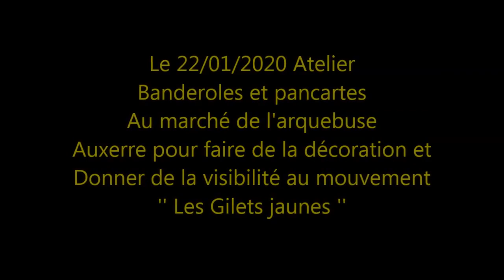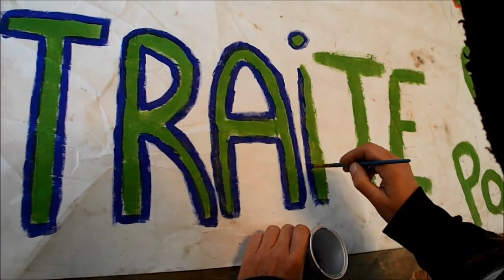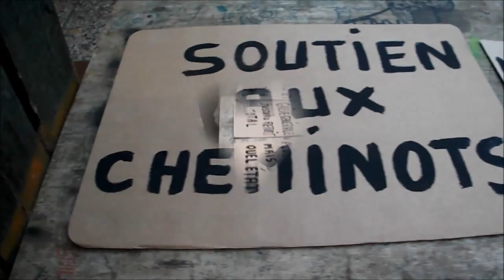Gilets jaunes - Auxerre 89 Yonne - Atelier Banderoles 22-01-2020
Gilets jaunes - Auxerre 89 Yonne - Atelier Banderoles et pancartes au marché de l'arquebuse Auxerre pour faire de la décoration pendant notre réquisition de la gare pour notre Assemblée du soir en soutien aux cheminots grévistes pour sauver nos retraites.
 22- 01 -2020